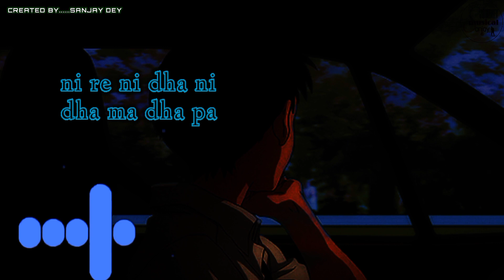Phir Le Aaya Dil - Lyrics | Soulful Song | Arijit singh | Barfi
phir le aaya dil soulful song

film from. barfi 2012
artist. arijit singh
actor's. ranbir kapoor , priyanka chopra,

'Phir Le Aya Dil' is truly a scintillating track performed by Arijit Singh's voice is melodious and smooth, the enchanting music of the film is directed by Pritam. This Bollywood Romantic-comedy drama is written and co-produced by Anurag Basu, it depicts the life of Barfi played by Ranbir Kapoor who is mute and deaf and Jhilmil who is autistic, played by Priyanka Chopra and Shruti, played by Ileana D'Cruz.

Song Name - Phir Le Aya Dil - Redux
Movie - Barfi!
Singer - Arijit Singh
Composer - Pritam

Music
SONG
Phir Le Aya Dil
ARTIST
Pritam, Rekha Bhardwaj